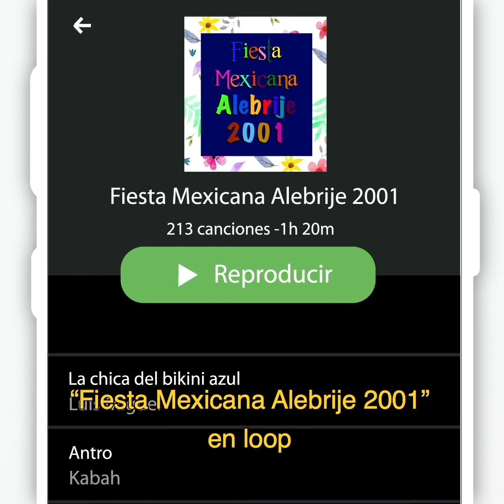COMO NOVIO DE PUEBLO – San Valentín Diego – Warner Bros. Pictures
ComoNovioDePueblo. Próximamente, solo en cines.